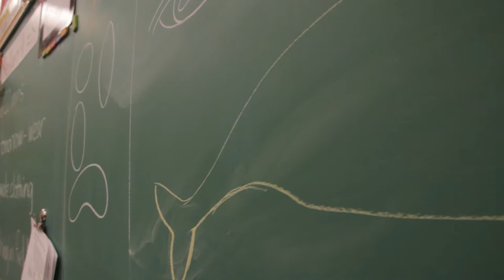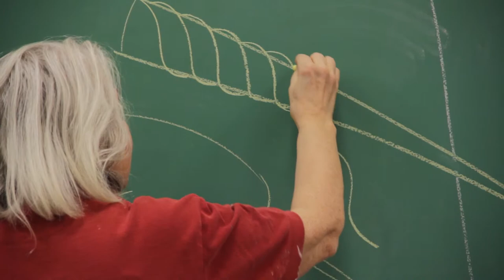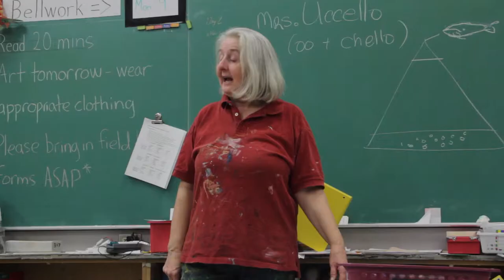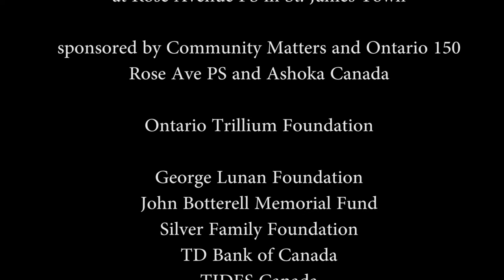RoseAveHowWhalesChangeClimate ICA Allycia2018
Creation of Mural at Rose Avenue Junior Public School How Whales Change Climate